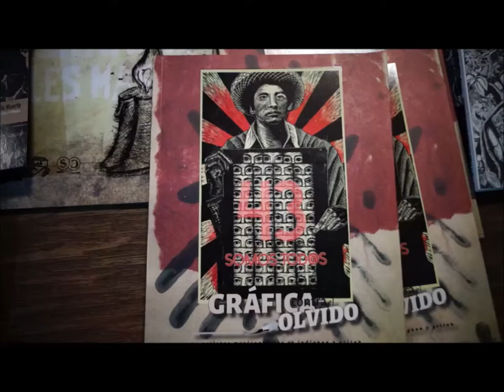Gráfica contra el olvido